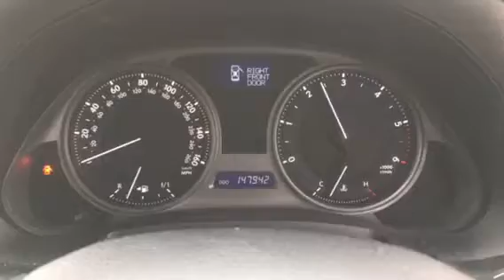T7531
Lexus IS